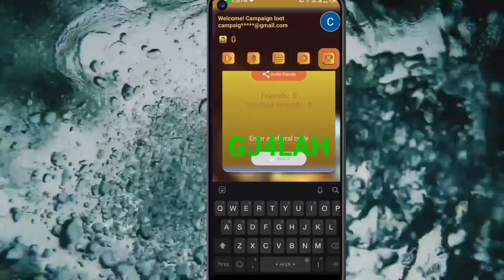🤑Today New Campaign Loot Offer ₹30+₹30 Instant Paytm Cash || Earning Trick